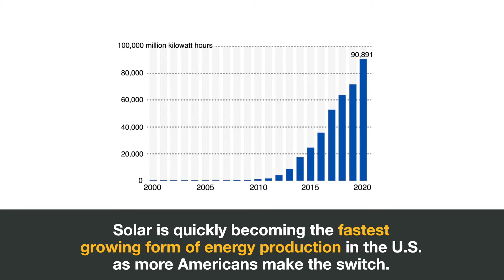Switching to Solar Has Never Been Easier | All Energy Solar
Did you know solar panels can be installed in a matter of a few days? See how easy it is to make the switch to solar by watching the video here and then contact All Energy Solar for a free, no-obligation consultation